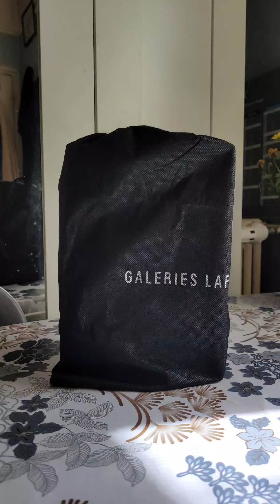Open Galaries Lafayette(GL🛍)